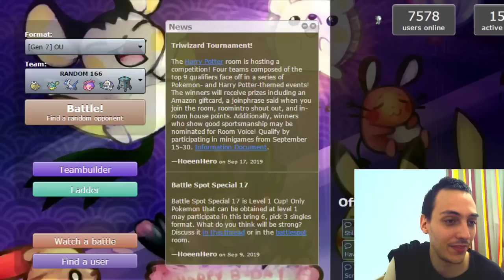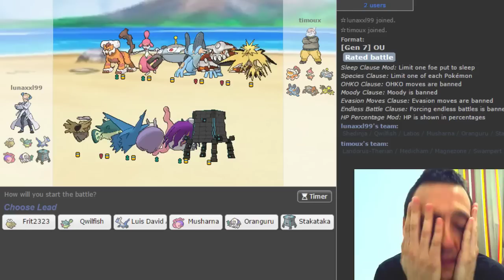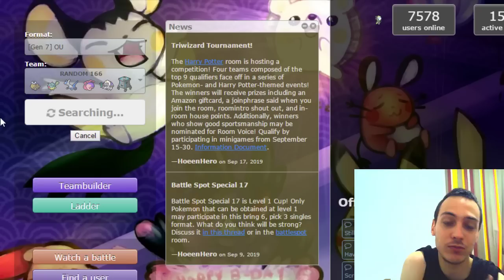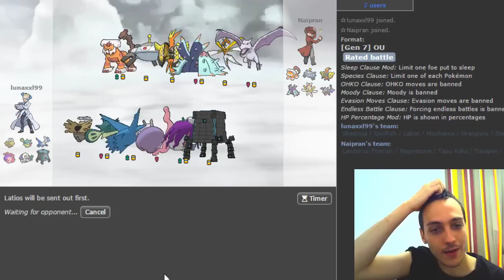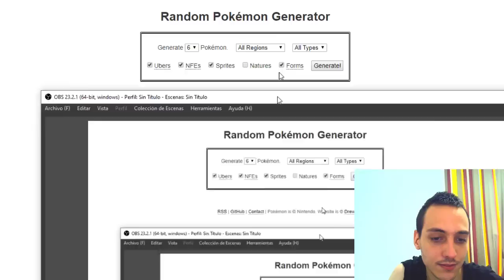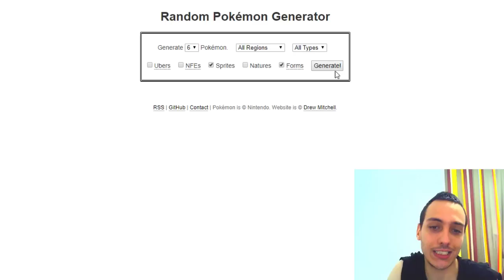Combates Con Pokémon Random #166 (Cuando Luna se olvida de un tipo de un Pokémon)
Luis David Alvarado
Axel Andrés (Asterawer)